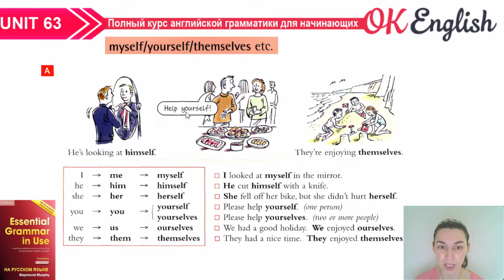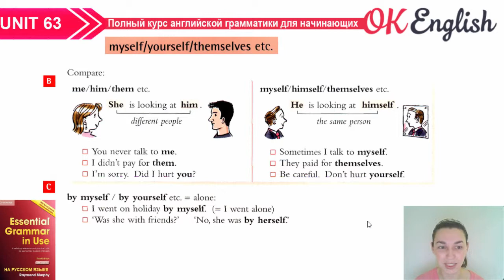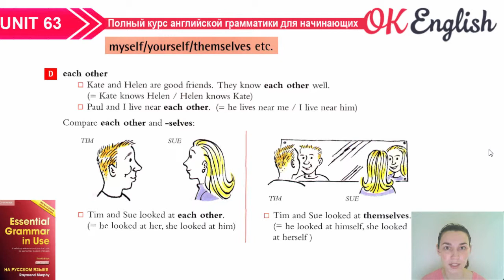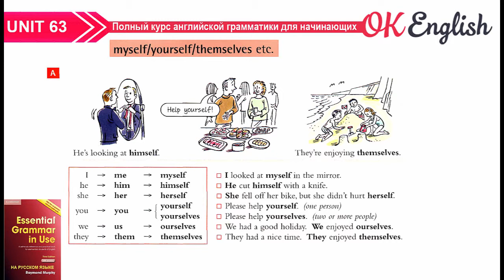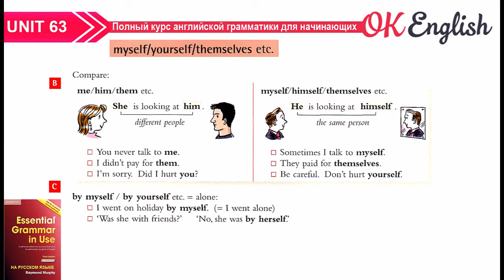Unit 63 Возвратные местоимения в английском (Reflexive pronouns) | OK English Elementary